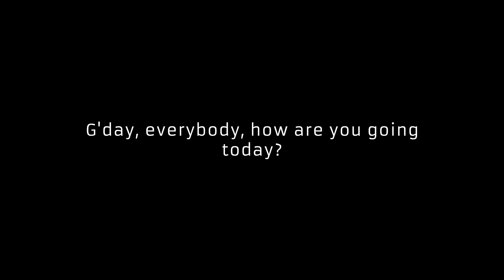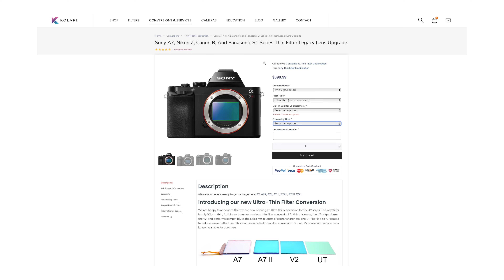Swapped Leica For Sony | Yet Shoots Nikon | Sony Better Than Leica? | Let's Find Out Why? Matt Irwin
Bruce Connelly is a man of many talents.
He is also a man of many cameras, printers and lenses.
He has a desire to ensure that the printed image continues strong into the digital world we live in today.

Let Bruce tell you his story of 5 camera brands over 5 decades and so much more.

Tamron 90mm e-mount

Tarmon 90mm Z mount

00:00 Intro to Bruce Connolly
00:25 Bruces huge range of Sony gear, and his camera history
01:00 What cause Bruce to change brands?
01:50 Why the Sony A7rV and Sony a7CR?
02:00 And why Leica to Sony?
02:30 When the a7CR came out Bruce was underwhelmed?
03:15 What camera do professionals want on holidays?
03:35 Problems with Leica
05:00 What else does Bruce do?
05:35 What does Bruce think of photography forums?
06:00 All of Bruces large format printers
06:45 Bruce suggest large printing is no necessary about pixels
07:28 Bruce also loves his Fuji GFX
08:05 Bruce talks about noisy sensors / and lenses
09:00 Samyang lenses are amazing, why are the trashed so much?
09:45 Viltrox 135mm is it better?
10:55 Bruces opinions on lens tests
12:40 Underexposing 6.5 WTF !
14:00 Photography industry in Australia in trouble
14:50 So what happened with Leica?
14:30 Leica with Sony sensor, how good is that?
16:20 Bruce has had every Sony a7R  all six of them
16:35 How many failures?
16:47 How many Nikon failures?
17:00 Initially why did Bruce not buy the a7CR?
17:30 Price dropped and Bruce bought.
17:40 Bruces, Pros and Cons of A7CR?
19:49 Bruces confession
20:00 What is the problem with putting Leica lenses on Sony mount / no Leica cameras
21:30 What else does Bruce do?
22:22 Leica 135mm f/3.4 APO
23:25 Bruce loves a range finder, but ?!?!?!
23:30 What could Leica improve?
24:30 23mm Leica is still amazing
25:15 Leica lens autofocus adapters
26:45 Eye autofocus - a7CR does not fail!
28:50 Bruce has A9II why no A9III?
29:30 Pre-Capture discussion?
31:40 Why did we both buy the A7R?
32:00 Thank you to Bruce, what do you think?